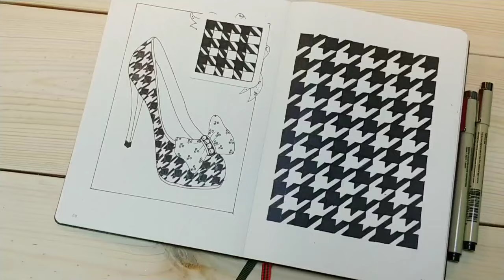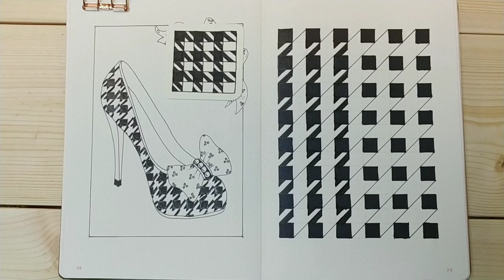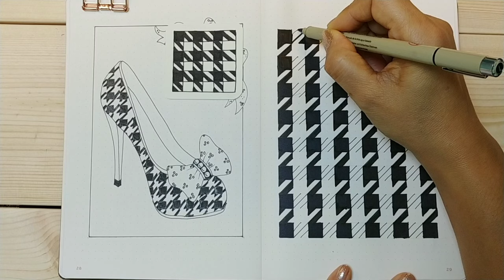BB's Tangle Dream 'HOUNDSTOOTH'